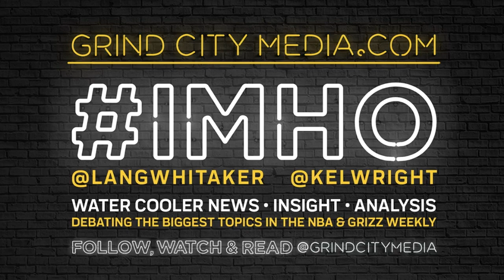Which NBA Players Would You Want at Your BBQ?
Kelcey Wright Johnson and Lang Whitaker take turns drafting NBA players they'd MOST want to join them at their barbecues.